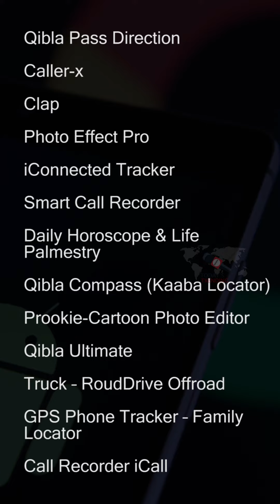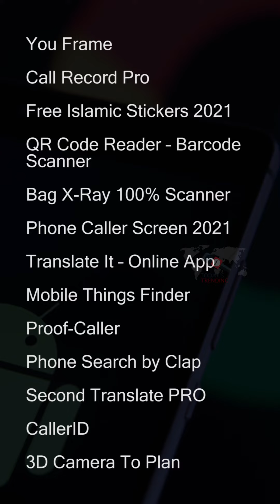Google bans 136 apps from Play Store||Full List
Your phone is being used by hackers to steal your money. Cyber ​​experts have warned smartphone users about a malware that has caused millions of users to lose crores of money around the world. Security specialists at Zimperium has revealed that these apps are stealing your money.